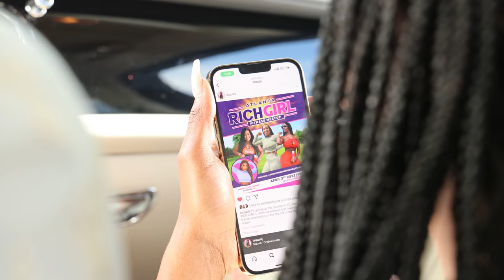STOP GIVING EVERYONE ACCESS TO YOU !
Want To Get Mentored By Stormy Wellington AKA Coach Stormy?

Join Her Very Exclusive Group & over 2,000+ like-minded people like yourself.

This Includes:
Daily Meditation at 8AM EST
Bi-Weekly Coaching Calls
Direct Access To Her Via Text